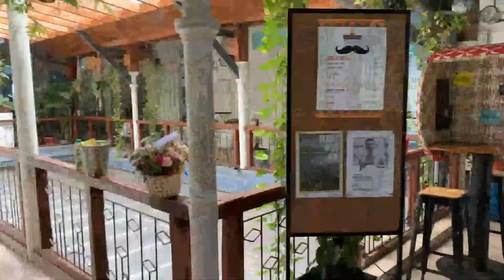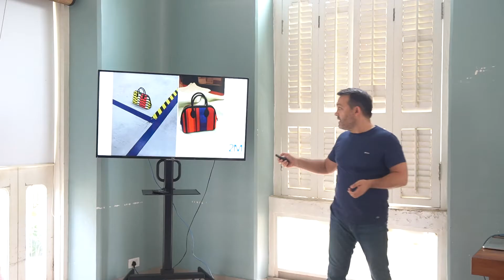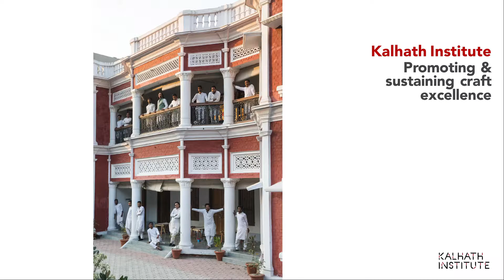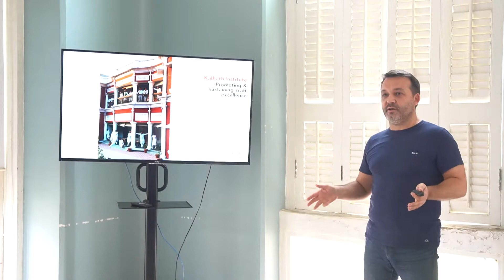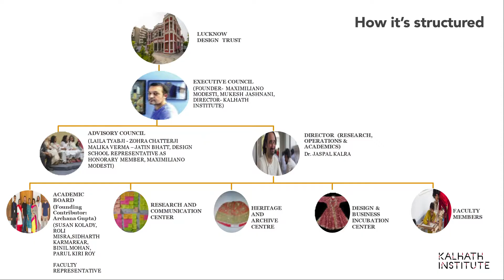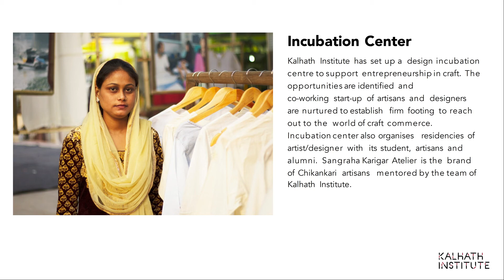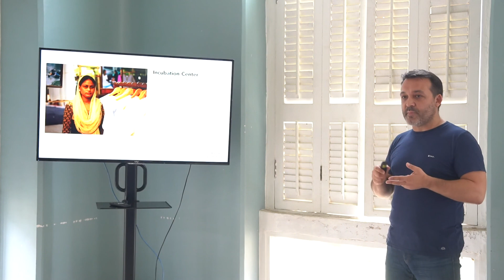Maximiliano Modesti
Maximiliano Modesti at CreativeMornings Mumbai, May 2019. Free events like this one are hosted every month in dozens of cities. Discover hundreds of talks from the world's creative community